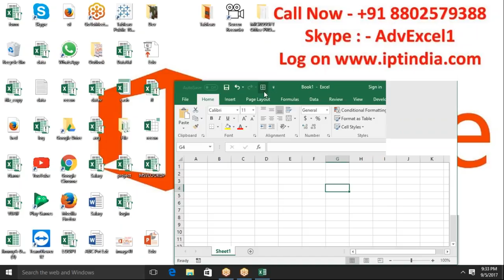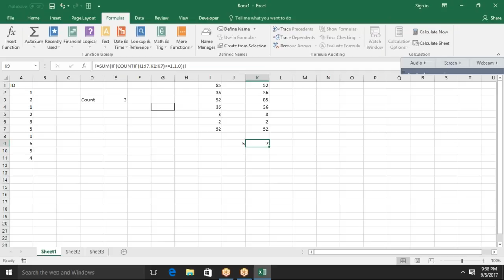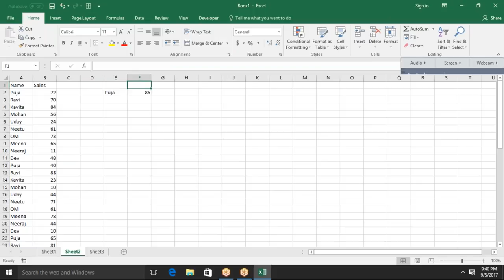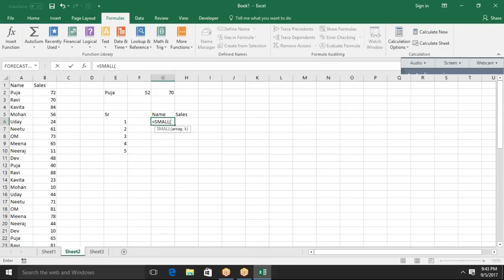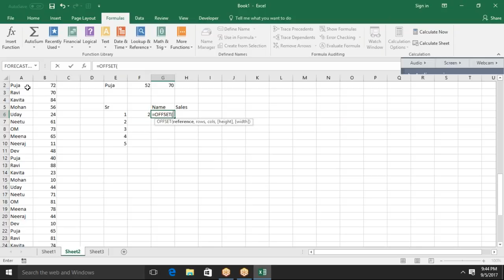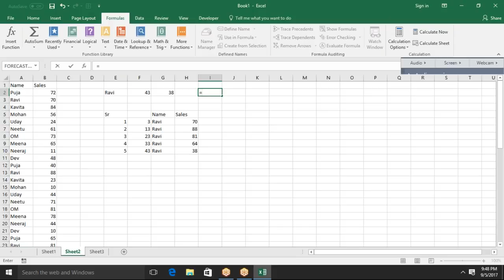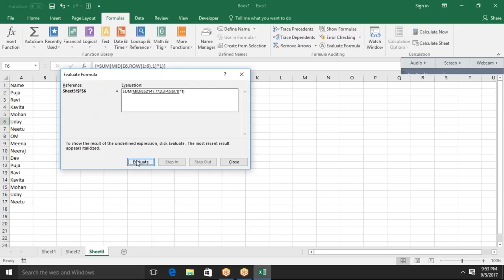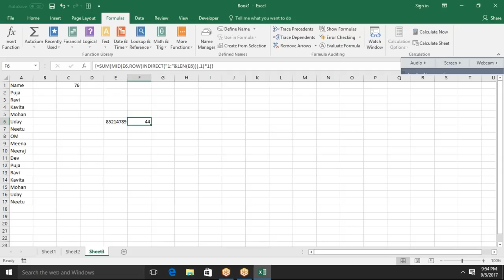2017 09 05 21 33 Meet Now